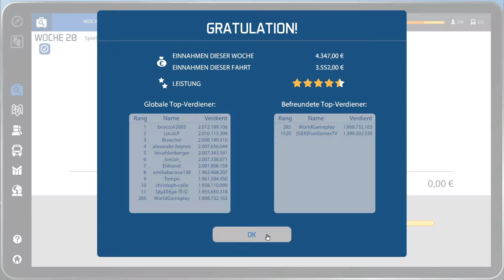#018 Let´s Play Bus-Simulator 16 - Überall Stau